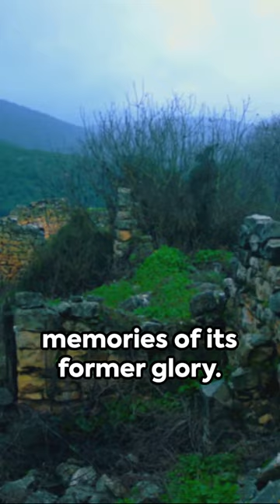These Are The Scaryest Ghost Towns In The United States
Welcome to "Desolate Hauntings: Uncovering America's Most Terrifying Ghost Towns". In this spine-chilling video, we delve deep into the darkest corners of the United States to explore the scariest ghost towns that will send shivers down your spine. Join us on this haunting journey as we uncover the eerie secrets and spine-chilling stories behind these abandoned settlements.

Prepare to be captivated as we embark on a bone-chilling adventure through the forgotten remnants of once-bustling communities. From the dilapidated buildings to the decaying streets, each ghost town tells a haunting tale of its own. We'll reveal the origins behind their abandonment and the mysterious events that led to their chilling reputations.

As we roam through these desolate landscapes, you'll witness the remnants of a forgotten era frozen in time. Experience the hair-raising atmosphere and feel the eeriness that permeates the air. Immerse yourself in the unsettling legends and ghostly sightings that are whispered throughout these haunted locations, making them some of the most horrifying places in America.

Our expert team of ghost town enthusiasts will guide you through each spine-tingling tale, providing historical context and uncovering the paranormal events that have left these places forever haunted. From deserted mining towns to abandoned settlements ravaged by natural disasters, we leave no stone unturned in our quest to bring you the most terrifying ghost towns in the United States.

Whether you're a thrill-seeker, history buff, or simply fascinated by the supernatural, this video will keep you on the edge of your seat. So, join us as we explore the otherworldly realms of America's ghostly past and witness the bone-chilling spectacles that still haunt these forsaken towns.

Get ready to be both captivated and terrified by the spine-chilling allure of the scariest ghost towns in the United States. Don't miss out on "Desolate Hauntings: Uncovering America's Most Terrifying Ghost Towns" - a hair-raising adventure you won't soon forget.